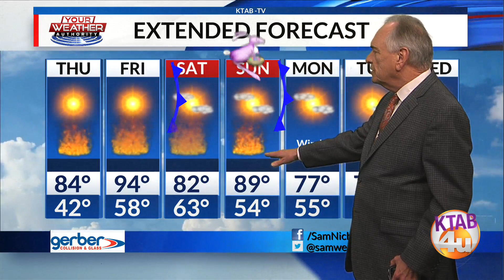Wednesday, April 13: Sunny and pleasant for Thursday